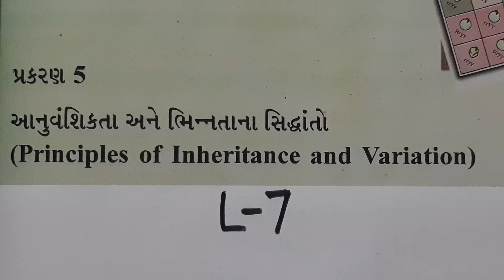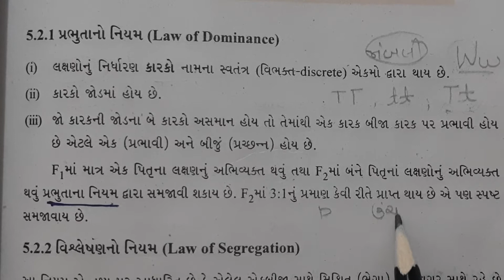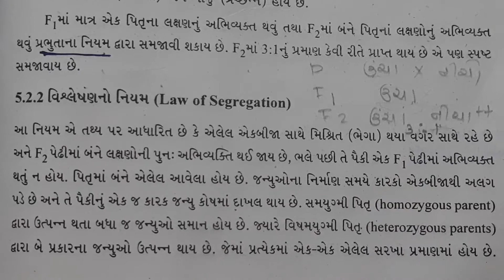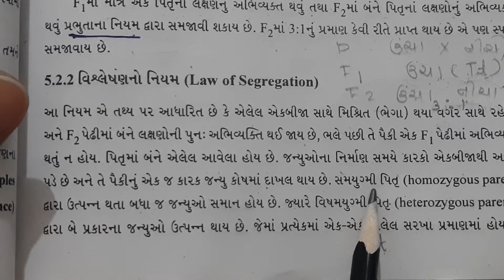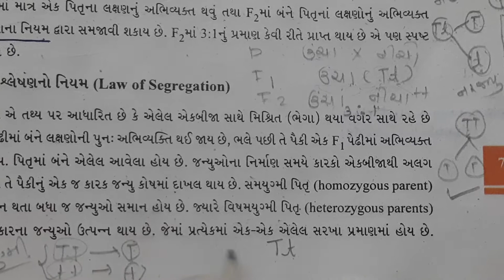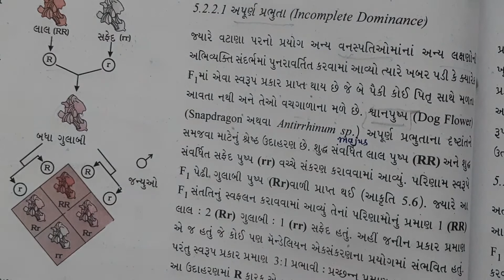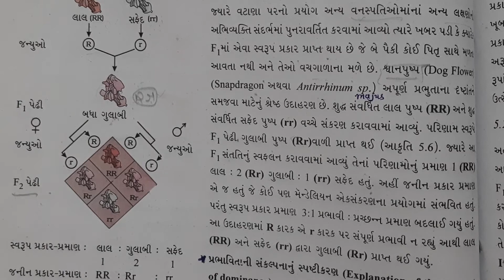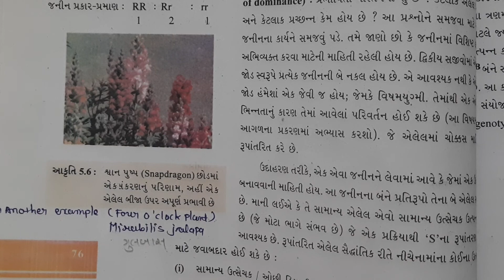12th Bio (Guj) ch-5 lec-7 Topic :law of Dominance, law of Segregation, Incomplete Dominance